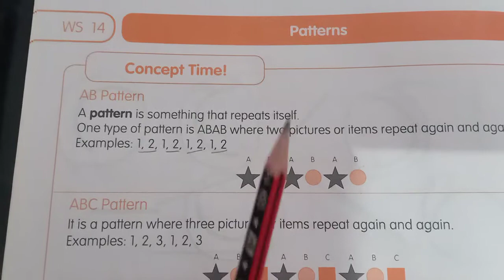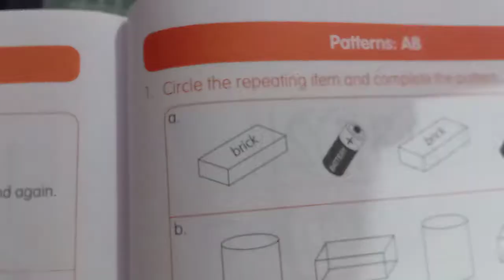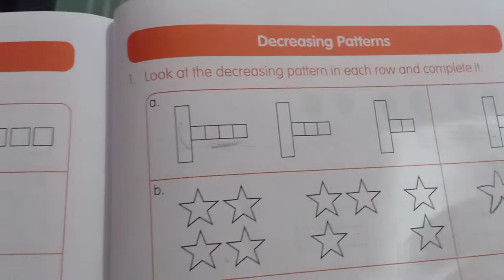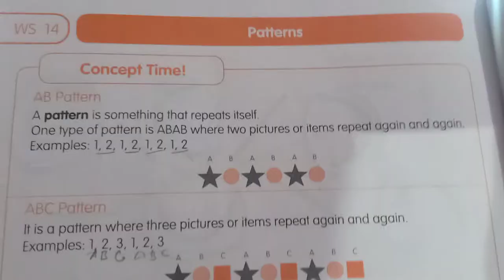Maths class -2